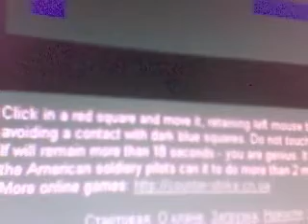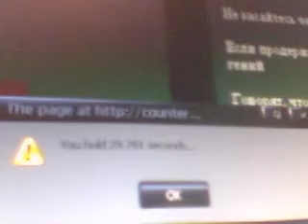I hold 29 seconds,So Im genius.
It says if you can hold more then 18 seconds you are genius.I did 29 seconds.Watxh and comment please.